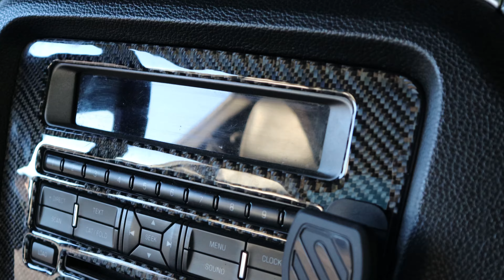The BEST CHEAP Mods for S197 Mustangs!!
Little classic ScottyShifts video for y'all. Hope you enjoyed it.

Black 5.0 Badge

Shorty Antenna

Carbon Fiber Infotainment Trim